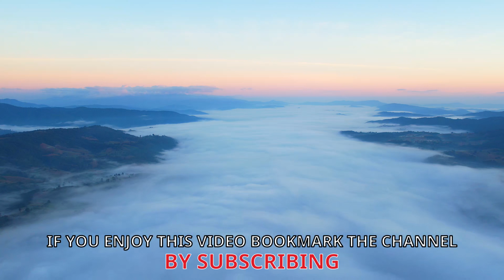Coudy Daybreak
Focus your thoughts in harmony with your spiritual center that is connected to the entire universe

Video Production by Omar Fink

[PAID LINK]
[PAID LINK]
[PAID LINK]
[PAID LINK]

[PAID LINK]